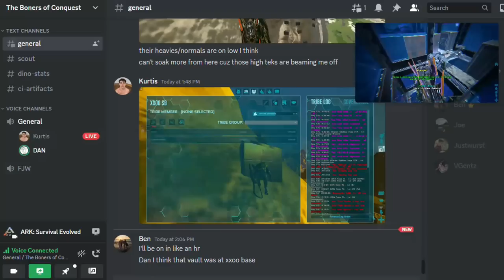ONLINE WIPING OUR BIGGEST ENEMIES... AGAIN! - Conquest Official PvP | EP. 47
Thumbnail artist's discord : sirdrip